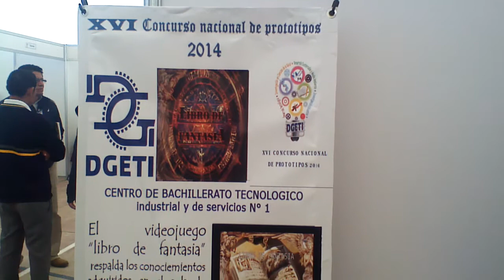WIN 20140221 134931